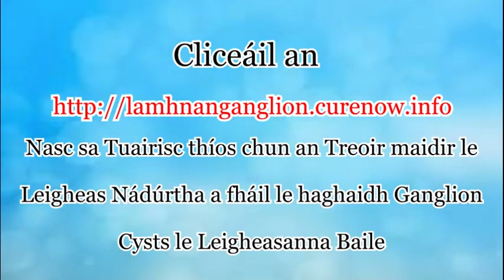An féidir leat Pop a Dhéanamh ar Chlog Ganglion Leigheasanna Baile is Fearr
Na leigheasanna nádúrtha agus baile is fearr chun fáil réidh go hiomlán le lastaí ganglion laistigh de laethanta